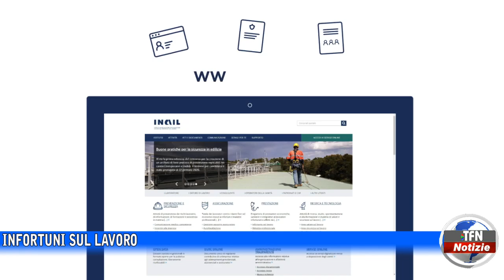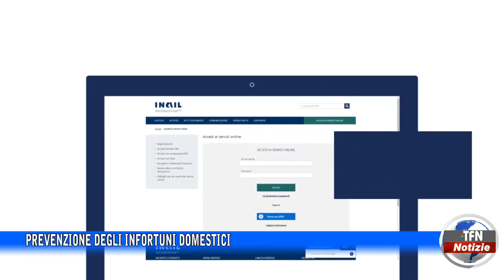Prevenzione degli infortuni domestici